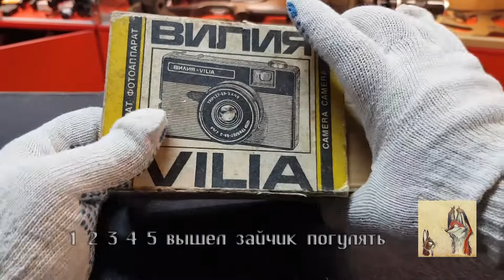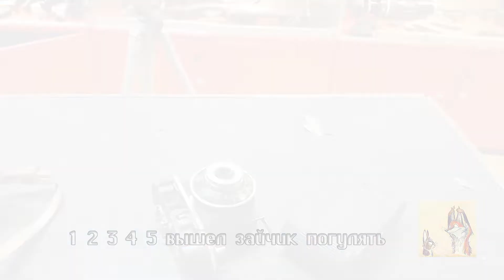Фотоаппарат Весна Донор